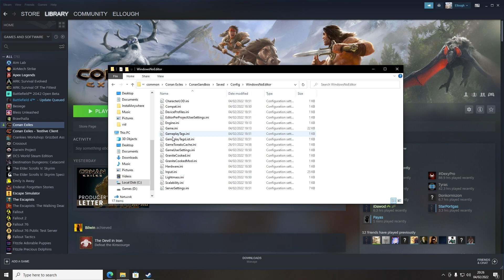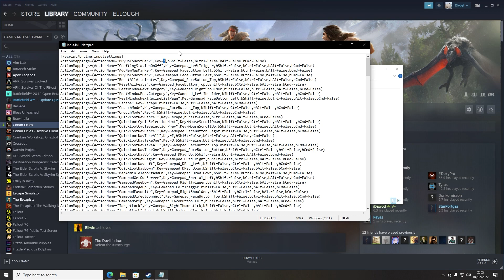Conan Exiles Speed up Attribute Points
How to Edit your Files and be able to Speed up your respect

You can Replace the Z in “Key=Z” as you wish.

Now you want to add the next line to that file.
ActionMappings=(ActionName="BuyUpToNextPerk",Key=Z,bShift=False,bCtrl=False,bAlt=False,bCmd=False)